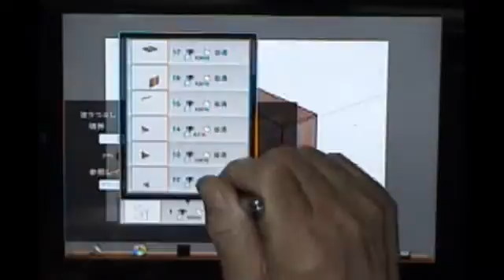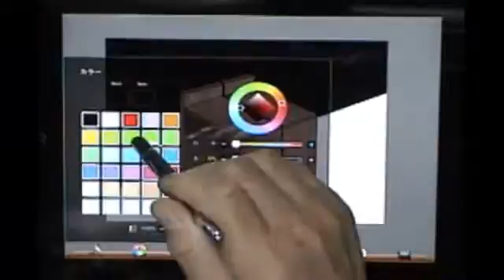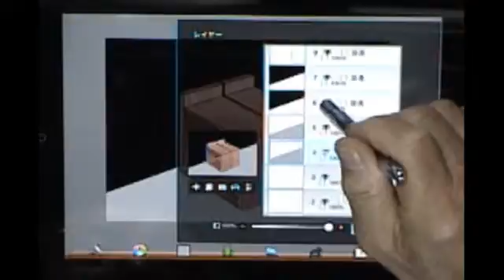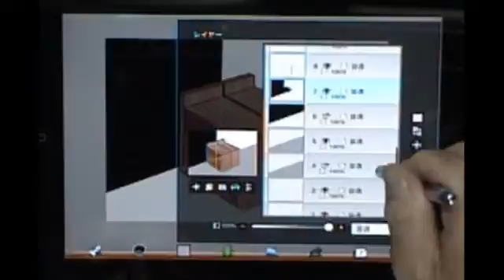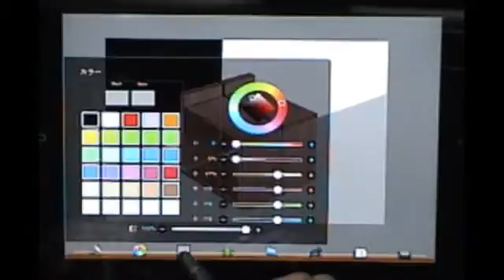ibispaint動画塾 イメージパース 「ボックススツール」part１５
線画を作成してマテリアルを貼り付け加工して仕上げる技法です。